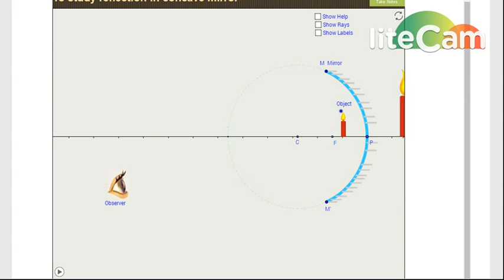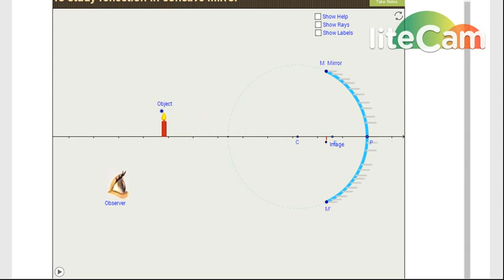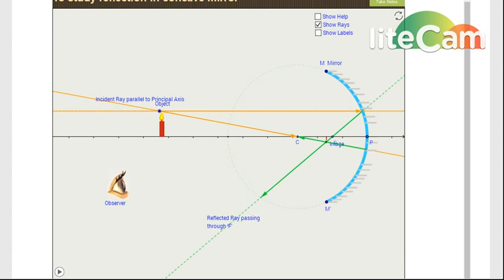IMAGE FORMATION BY CONCAVE MIRROR